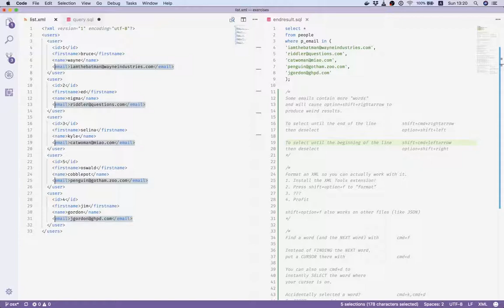VSCode shortcuts screencast for Mac • 2-6 • Shift+cmd+rightarrow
Some emails contain more "words"
and will cause option+shift+rightarrow to
produce weird results.

To select until the end of the line                shift+cmd+rightarrow
then deselect                                      option+shift+left

To select until the beginning of the line          shift+cmd+leftarrow
then deselect                                      option+shift+right